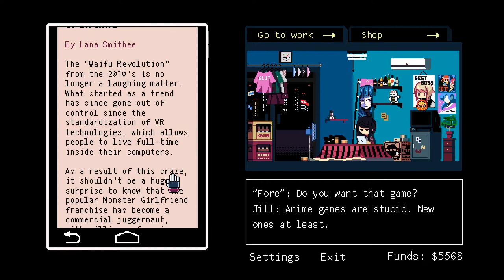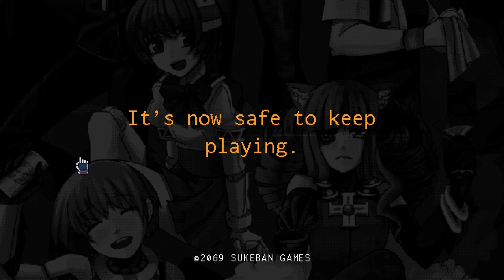Press A To Gay! Plays VA-11 HALL-A - Sky Level (Part 21)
So Akira and a ghost walk into a bar...